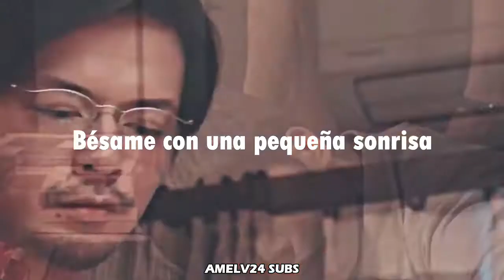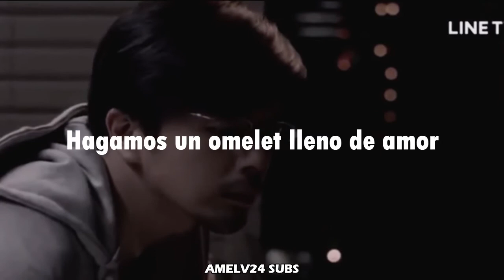Chen Wei Ru - The Rice Omelet of Love [History 2 Right or Wrong OST SUB ESPAÑOL ]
Los subtítulos me pertenecen

The Rice Omelet of Love

Song: 愛的蛋包飯 (The Rice Omelet of Love)
Performed by: 陳瑋儒 (Chen Wei Ru)
Lyrics: 陳瑋儒 (Chen Wei Ru)
Composer: 陳瑋儒 (Chen Wei Ru)